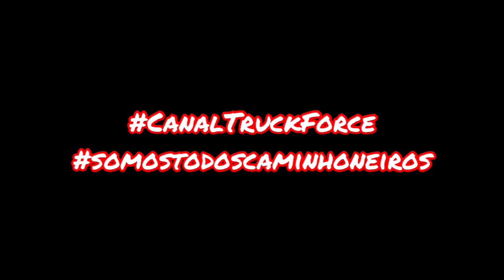Foi ajudar e acabou piorando a situação!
Vídeo mostrando scania que caiu em buraco sendo puxado! A situação piorou pois o caminhão acabou tombando!